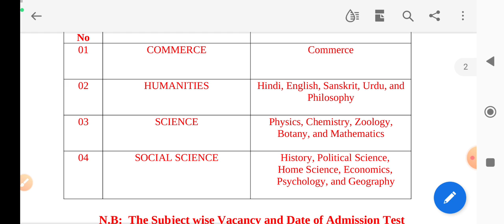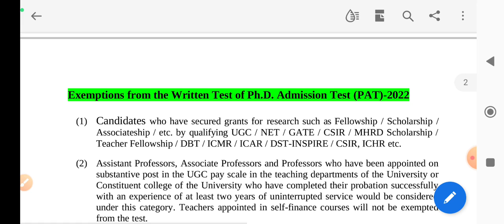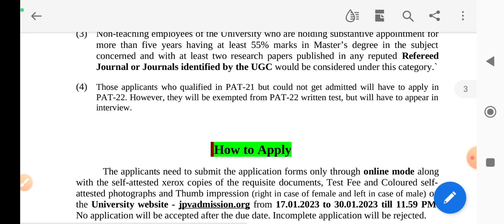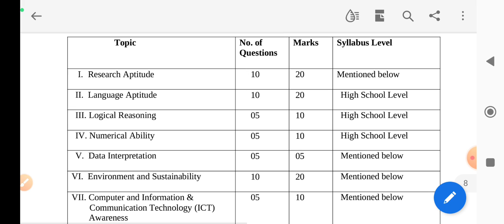Jai prakash university ph.D admission Test 2022-23